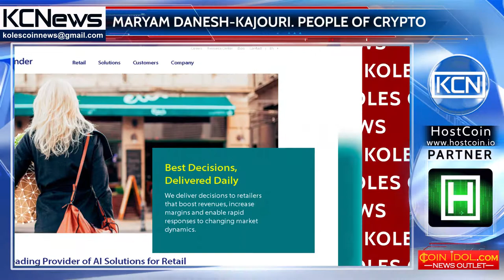People of crypto - Maryam Danesh Kajouri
Meet Maryam Danesh-Kajouri, marketing strategist, analyst, internet technologies expert and fintech admirer. Danesh-Kajouri has studied in marketing and web analytics. She began her career as marketing manager at PTV Group, later continued her professional career at Blue Yonder, a company that develops innovative technologies for retail. Currently she is working at Crealogix, a firm that provides fintech solutions for banks and financial institutions, as director of global marketing and product marketing.